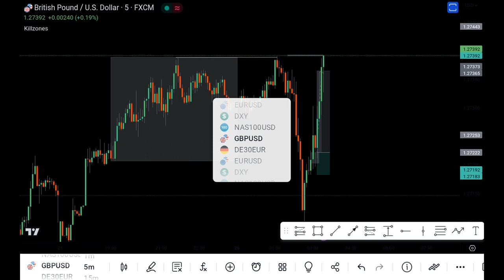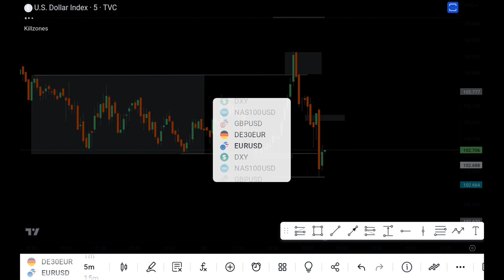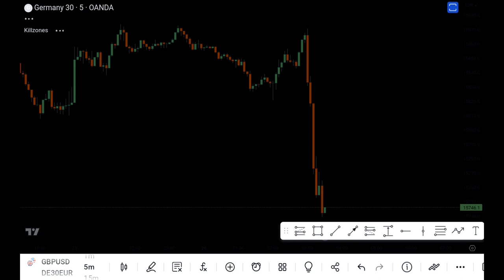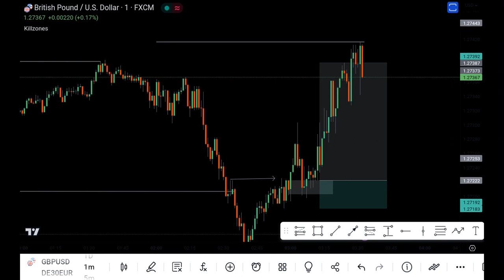Gbpusd Review actual liquidity grab